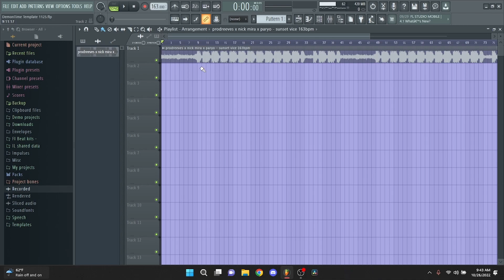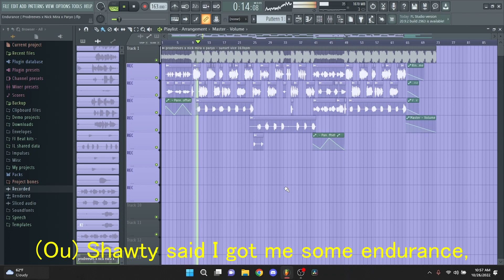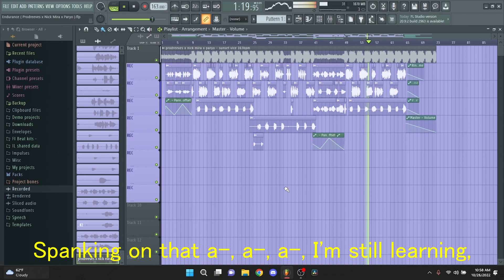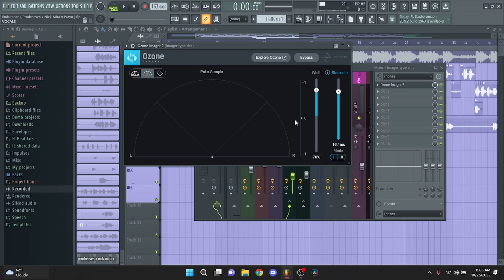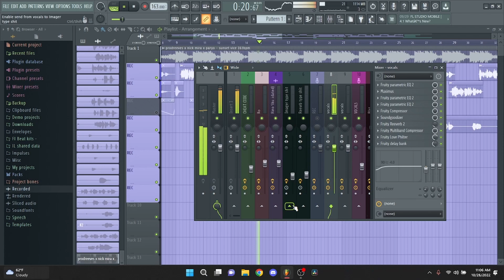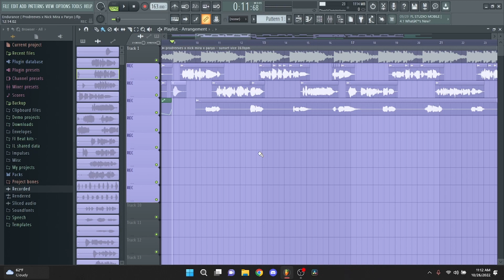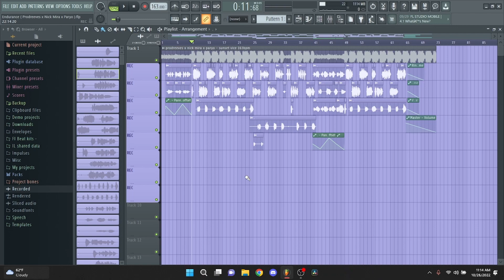How to make a song like Dro Kenji (Free presets + template in the description)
My links